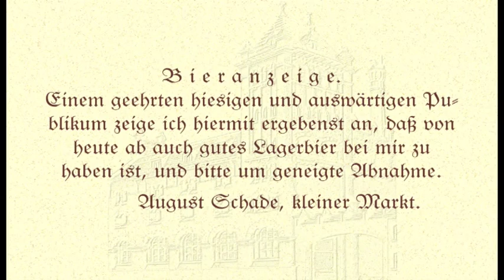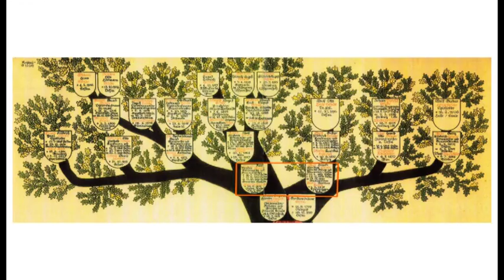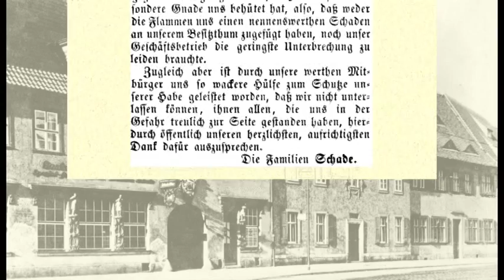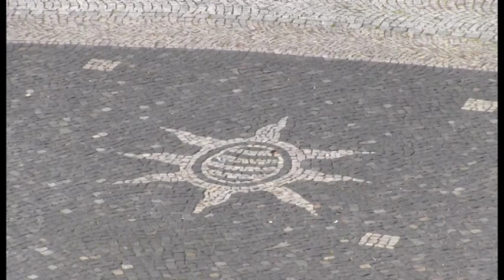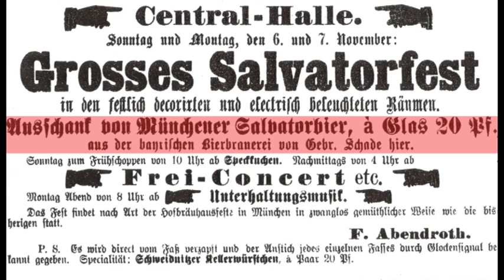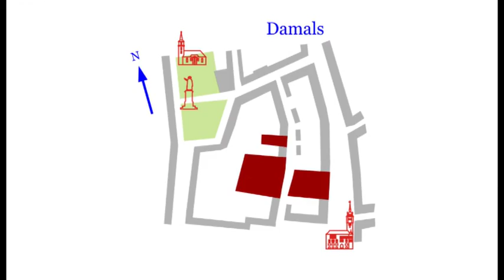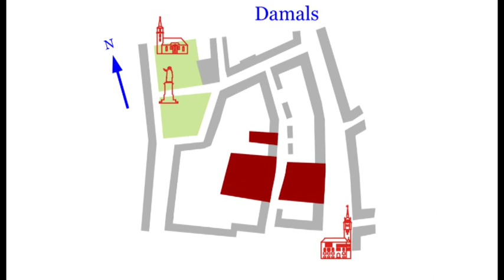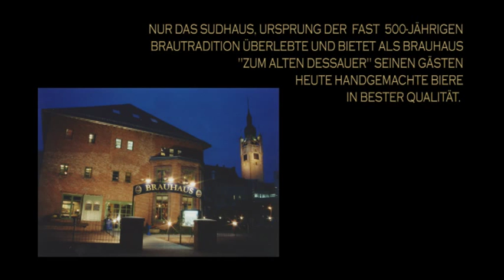Häuser erzählen Geschichten | Die Brauerei Schade in Dessau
Eine kleine Gruppe Geschichts- und Filminteressierter Dessauer (und eine Wittenbergerin) haben sich auf historische Spurensuche begeben. Im Zentrum ihres Interesses steht das Gebäude der ehemaligen Schade-Brauerei in Dessau, dessen fast 100jährige Geschichte sie recherchierten und filmisch darstellten. Der Film enstatnd im Rahmen eines Projekts des Offenen Kanals Dessau in Kooperation mit dem Stadtarchiv Dessau und mit Unterstützung der  Wissenschaftlichen Bibliothek der Anhaltischen Landesbücherei. Die Dessauer Abteilung des Landeshauptarchivs Sachsen-Anhalt und die Anhaltische Gemäldegalerie waren wichtige Ratgeber in der Recherche des Materials für das Drehbuch.